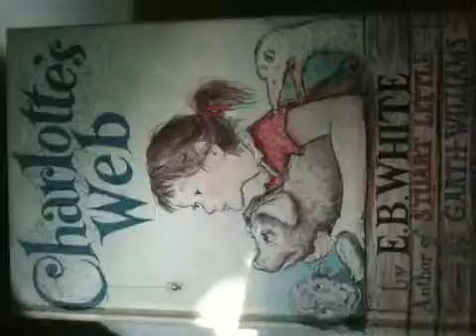Great book now they wove the web